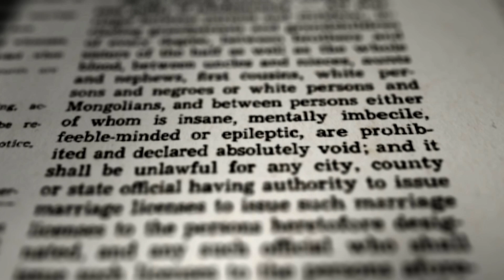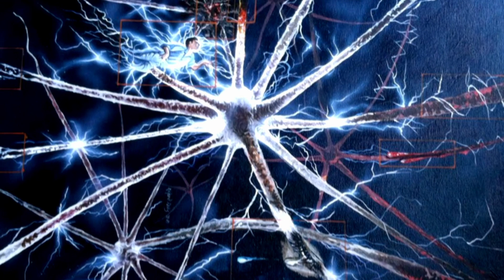SEIZED | The Sacred Disease: Epilepsy Through the Ages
65 million people worldwide have epilepsy. It has been called “the sacred disease” and has been a source of fascination and fear for all of recorded history. This lack of understanding has led to centuries of stigma that still exist today. In this clip from the 60-minute PBS documentary SEIZED: INSIDE THE MYSTERY OF EPILEPSY, facts are separated from fiction to bring epilepsy out of secrecy and into a new era of hope and understanding.